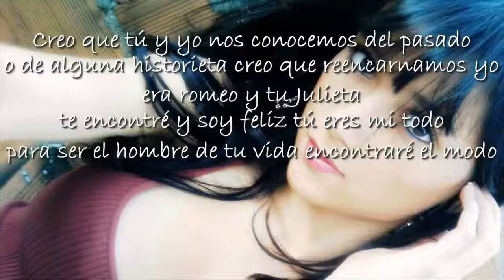A un paso de tenerte - Luis Fonsi - Roberto Saldí